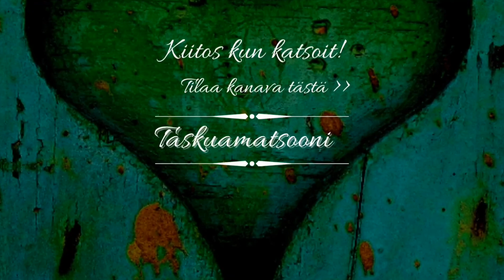Retkellä: Saarnivuori ja Ankeriasjärvi - Taskuamatsooni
Saarnivuori ja Ankeriasjärvi sijaitsevat Jyväskylässä. Lähdimme kävelemään alueella ja katsomaan miltä syksyinen maisema näyttää ja samalla etsiskelimme kanttarelleja.

Tervetuloa mukaan katselemaan videota ja lämpimästi tervetuloa kanavalle! Ota ihmeessä kanavani tilaukseen samalla kun täällä olet.